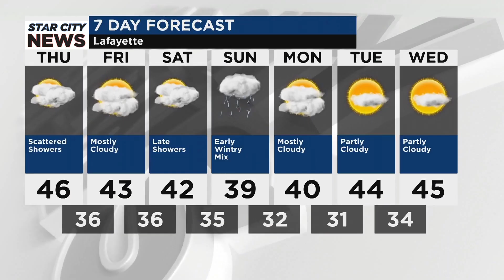Star City Weather for Thursday, January 25, 2024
Foggy with periods of rain later in the day. Areas of dense fog. High 48F. Winds light and variable. Chance of rain 90%.